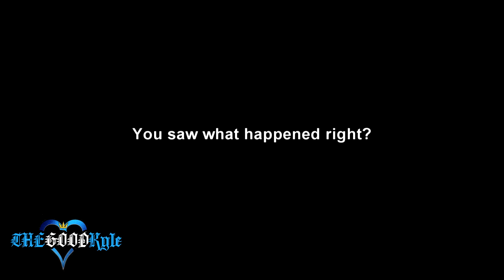Screw It! Everything Rocket League Montage #4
MOAR ROCKET LEAGUE THEY SAID. IT WILL BE FUN THEY SAID.